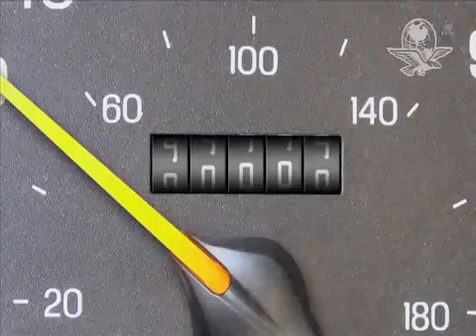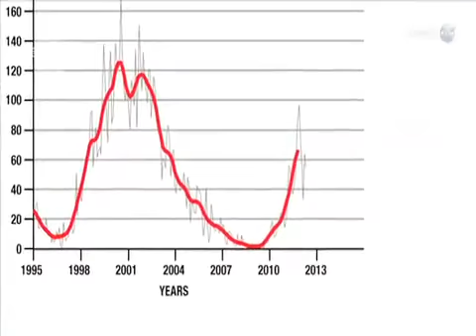Nasa Says No to End of the World - Videos